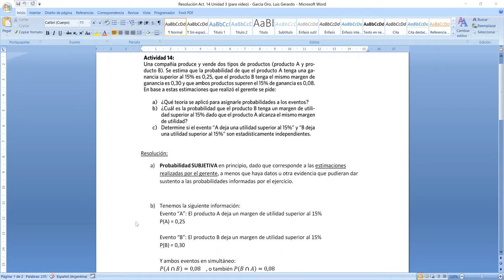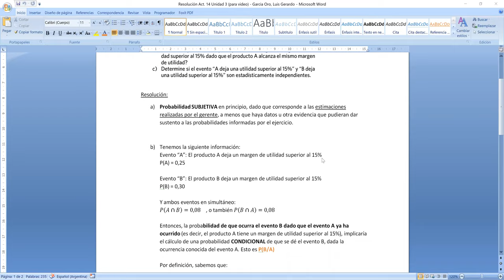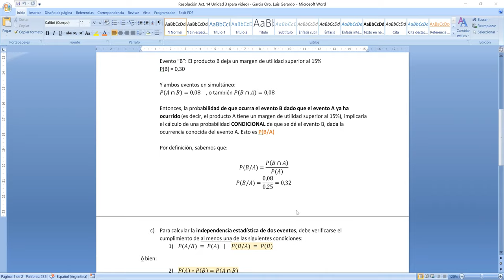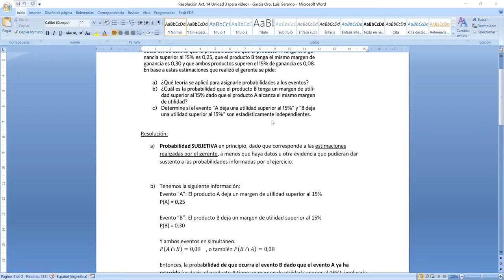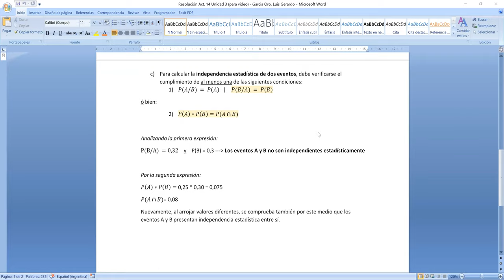Unidad 3 Actividad 14 Estadística I FCE-UNC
Resolución de la Actividad 14 de la Unidad 3 del material didáctico de Estadística I de la Facultad de Ciencias Económicas de la Universidad Nacional de Córdoba (Argentina). Resuelto por Gerardo García Oro.